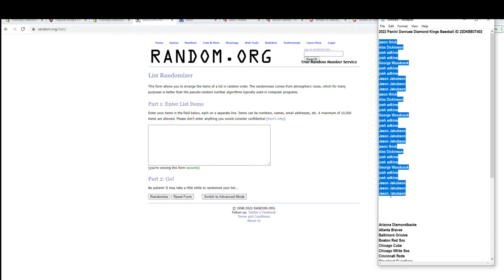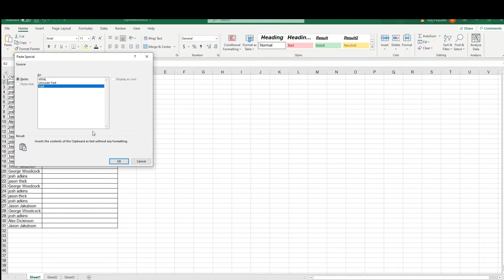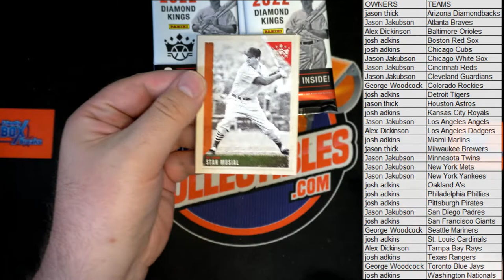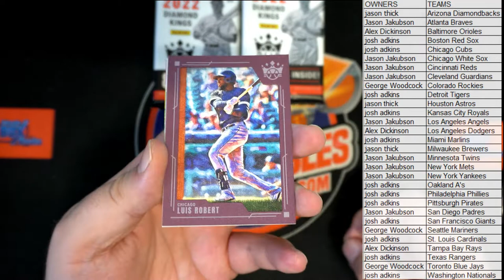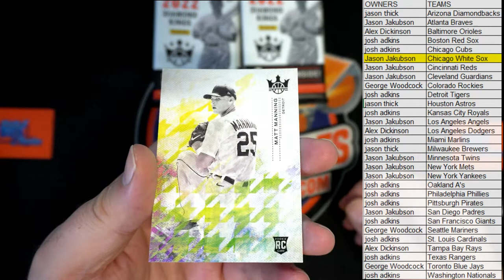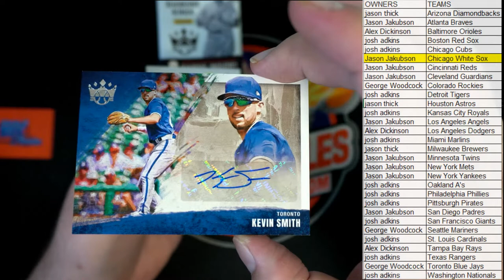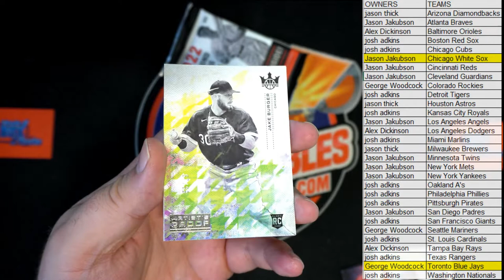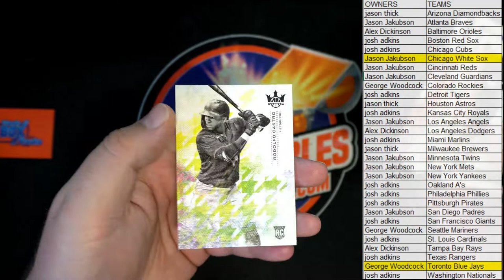2022 Panini Donruss Diamond Kings Baseball ID 22DKBB3T402